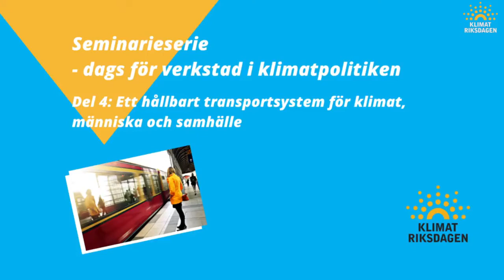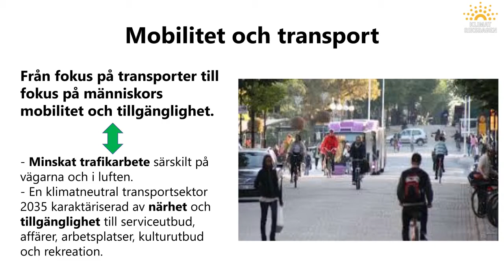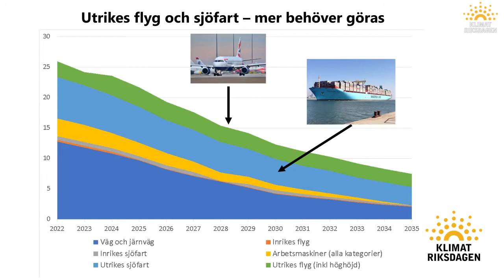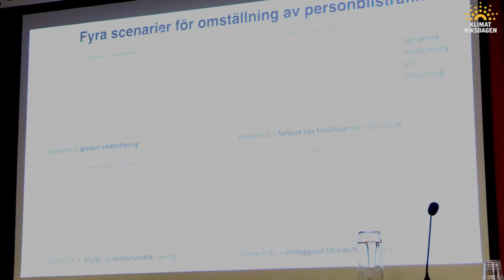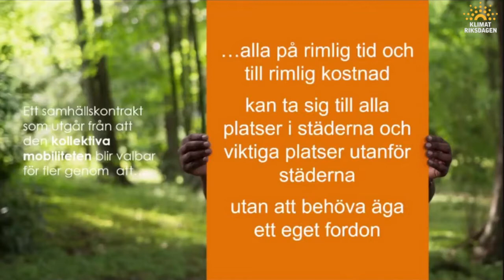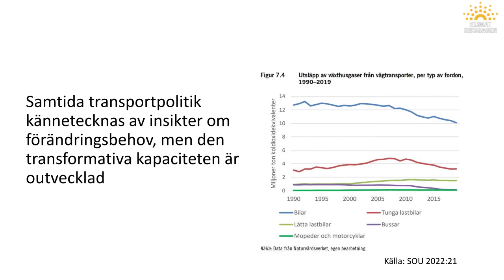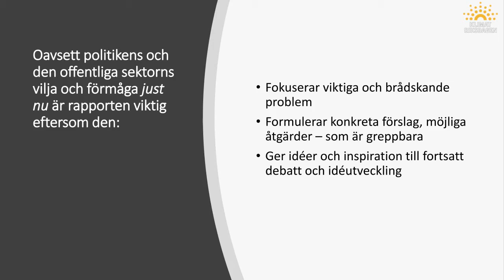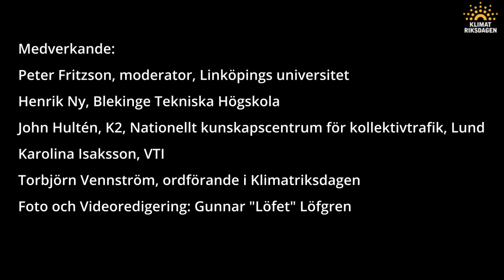Seminarieserie Del 4 Ett hållbart transportsystem för klimat, människa och samhälle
Omställning till ett hållbart transport- och mobilitetssytem med människan i centrum

Det krävs en ny helhetssyn på transporter av människor och gods för ett klimatneutralt Sverige. Det lilla utsläppsutrymme vi har kvar enligt den koldioxidbudget som forskningen fastställt kräver en snabb minskning av utsläppen från våra transporter. Åtgärder och investeringar måste styras av klimatneutralitet, tillgänglighet, rättvisa, hälsa och biologisk mångfald.

På seminariet redovisas transportsektorns största utmaningar, Klimatriksdagens mål och föreslagna åtgärder och hur dessa kan genomföras. Vi lyfter de kontroversiella åtgärderna och varför biodrivmedel inte är en lösning.
Medverkande
Peter Fritzson, moderator. Professor emeritus i datavetenskap, Linköpings universitet.  Presenterar Mobilitets- och transportutskottets (Klimatriksdagen) fördjupningsrapport.
Henrik Ny, Associate Professor, Institutionen för strategisk hållbar utveckling, Blekinge Tekniska Högskola. Trafikslags- och fordonsutvecklingen, elektrifiering och drivmedel, sett i ett systemperspektiv
John Hultén, Föreståndare K2, Nationellt kunskapscentrum för kollektivtrafik, Lund. Kollektivtrafikens roll i omställningen och dynamiska och differentierade vägavgifter.
Karolina Isaksson, senior forskare vid VTI, ordförande i rådgivande kommittén för CRS, Centrum för forskning om hållbar samhällsförändring vid Karlstads universitet. Vad krävs för transformationen av transportsektorn? Har politiken/offentlig sektor förmåga att genomföra de framtagna förslagen?